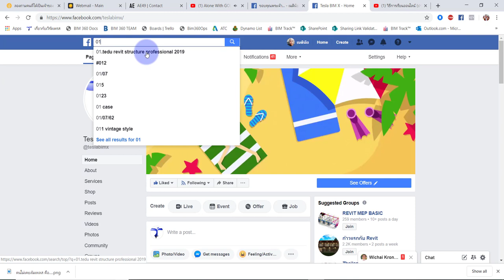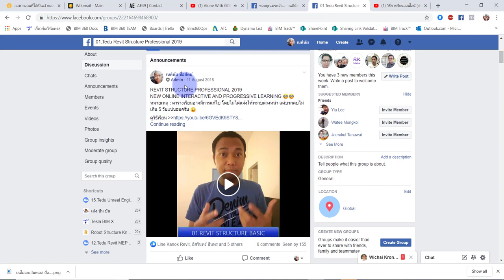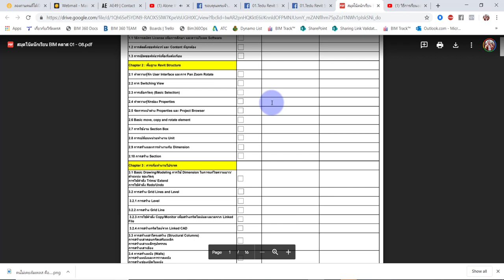วิธีการเรียนออนไลน์ Tesla BIM